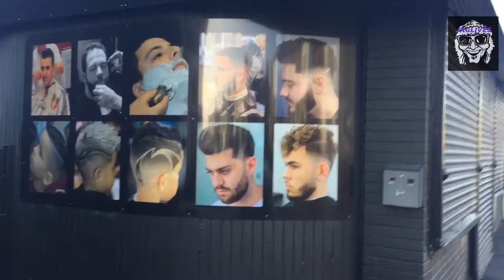Haircut & microball 1&2.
It’s right folks I’ve had my haircut. And introducing microball.